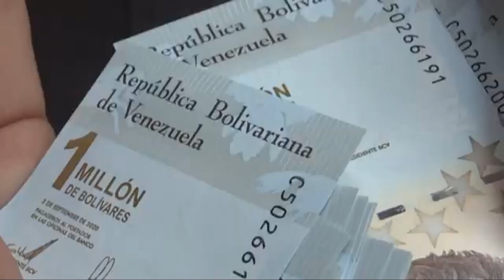crece la tension